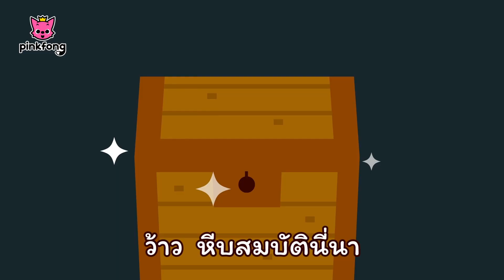รูปทรงในป่า | เพลงรูปทรง | พิ้งฟอง(Pinkfong) เพลงและนิทาน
เรียนรู้ การวาดรูปทรงต่างๆ อย่างง่ายดายกับเพลงรูปทรงจากพิ้งฟอง

คุณกำลังชม "สามเหลี่ยมใต้ทะเล" เพลงรูปทรงแสนสนุก จาก พิ้งฟอง!

มาหารูปทรงกันเถอะ

ค้นและหาถึงในป่า
เจ้า ‘วงกลม’ จงโผล่มา
ค้นและหาเจ้า circle
โอ้ เจอแล้ว

อู อู อู่ circle     งู
อู อู อู๊ circle     แอปเปิ้ล
อู อู อู่ circle     ดวงตา
เหอ  เหอ
นี่มันเสือนี่

‘สามเหลี่ยม’ เอยจงโผล่มา
ค้นและหาเจ้า triangle

อู อู อู่ triangle     พงหนาม
อู อู อู๊ triangle     จงอยปาก
อู อู อู่ triangle     เขี้ยวเหรอ
แย่แล้ว  นั่นมันจระเข้

ชู่ว์

เจ้า ‘สี่เหลี่ยม’ จงโผล่มา
ค้นและหาเจ้า square

อู อู อู่ square     ก้อนหิน
อู อู อู๊ square     นกฮูก
อู อู อู่ square     นั่นอะไรน่ะ

ว้าว  หีบสมบัตินี่นา
ไชโย